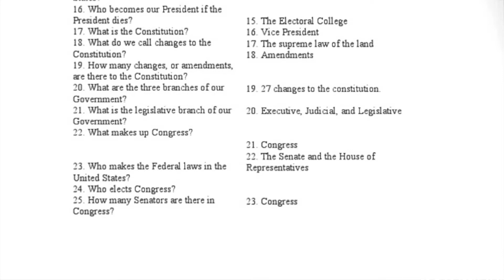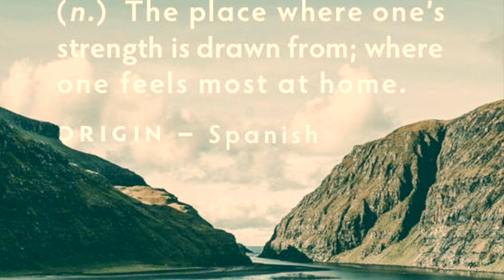QUERENCIA: Crónicas de una latinoamericana en USA de Melanie Márquez Adams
Fragmento del libro

Las crónicas de Melanie Márquez Adams te sumergen en el ensueño y los colores del paisaje norteamericano fuera de las grandes ciudades, un panorama diferente que nos es más lejano e inaccesible. Cada historia desenreda con maestría las fibras más profundas de los problemas sociales que enfrenta todo escritora mujer, migrante y latina, en constante lucha con su entorno y consigo misma. Los lectores van a encontrar belleza y profunda reflexión en cada palabra.

--Jennifer Thorndike

Asumirse como latinoamericana en Estados Unidos es, sin dudas, un gesto político. Gracias a su escritura precisa, Melanie Márquez-Adams convierte ese gesto en un acto público de rebeldía. No es casual que, para contar sus querencias, la autora elija el lenguaje diáfano de la crónica, un género al que tanto el periodismo como la literatura del continente deben sus mejores páginas.

--Dainerys Machado Vento

Divertida, incisiva y cálida, Melanie Márquez Adams revela a una escritora que se encuentra a sí misma en el más extranjero de los entornos.

--Teresa Dovalpage

Voz y texto: Melanie Márquez Adams

Edición y concepto de video: Omar Villasana

Disponible en amazon